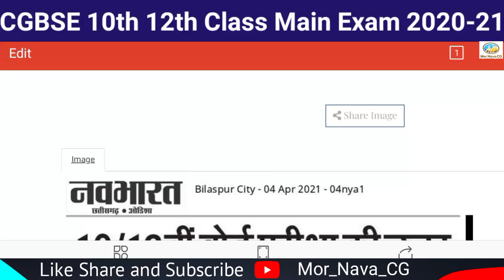CGBSE 10th 12th Class Exam 2021 | धोखे में मत रहें , ऑफलाइन परीक्षा की तैयारी करें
Tags-

cgbse board exam kaisi hogi,
cgbse 10th class exam date 2021,
cgbse 12th class exam date 2021,
cg board exam offline hogi ya online,
cgbse exam offline hogi ya online,
Cgbse board exam time table 2021,
cg 10th new time table 2021,
cg board general promotion 2021,
kya cgbse students ko general promotion milega,
Cgbse new exam date 2021,
cg board exam online hoga ya offline,
cgbse exam 2021 kaisa hoga ,
cgbse exam new update 2021

About 👤Me :-
                             MY name is OMPRAKASH, and I am a College Student, Now I already Studying so I Give as Part Time Job to YouTube, Thanks.

All ©️ Rights Reserved with Mor Nava CG